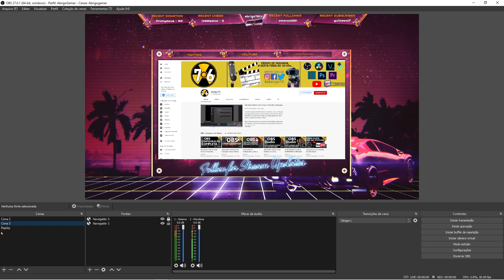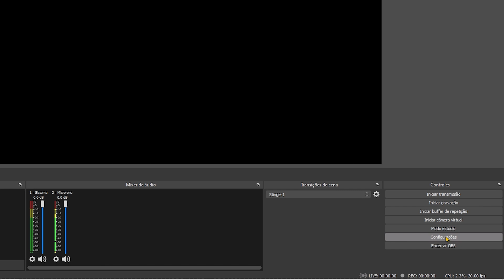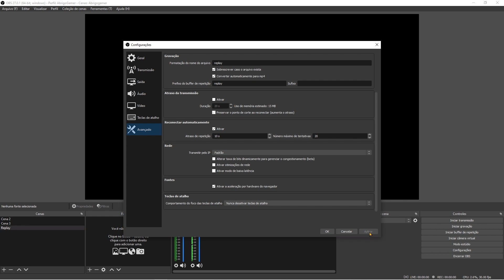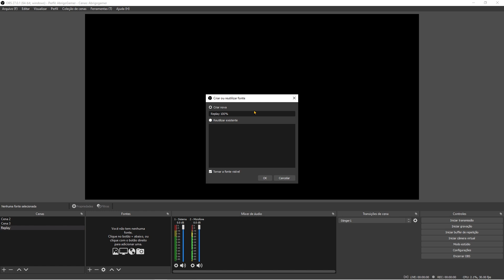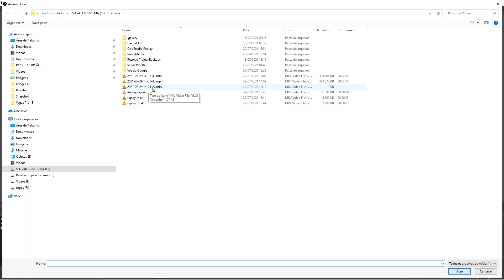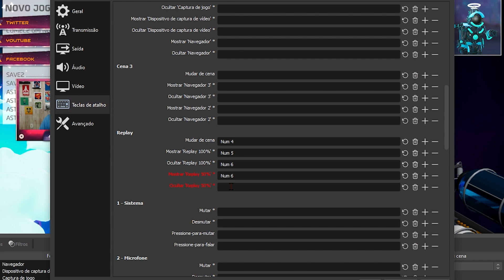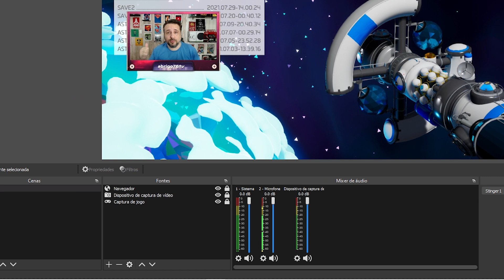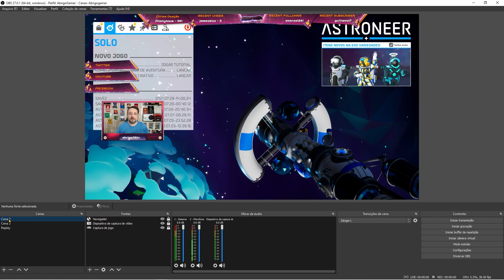Como Configurar Replay no Obs Studio Sem Usar Plugins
O Obs Studio tem um sistema de replay nativo que funciona sem necessidade de instalar plugin, nesse vídeo vou te ensinar como configurar o replay instantâneo no Obs Studio sem instalar nenhum plugin, assim você poderá fazer um replay daquela jogada...

Replay significa - repetição em parte ou na íntegra de uma emissão de rádio ou TV, transmissão ao vivo e até em uma gravação de vídeo.